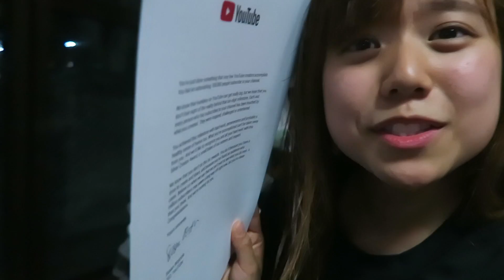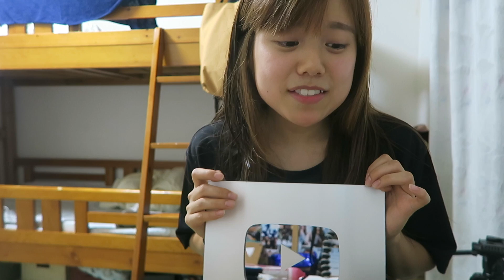I'M LEAVING JAPAN ❤️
I guess for now, all I have to say is thank you.
I know I don't say it enough, and there is no words to explain how much you guys have changed me and pushed me to be the best version of myself. Although I'm still in Japan and about to head to work, I hope through living my life with love and gratitude, I can inspire you all to be fearless and have faith in what you were meant to do in life. Take care everyone! xoxox

Xoxo,
Steph

Other Links!